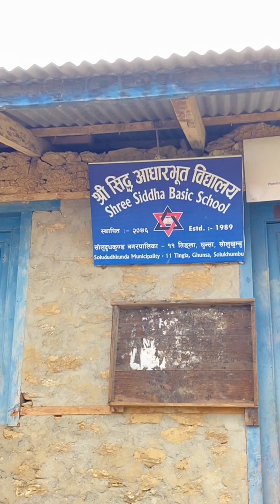krishna in his school with me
भदौ १ २०८० 18 अगस्ट 2023 16:41 pm -17:52 pm at tingla  of solukhumbu district our memory  ..